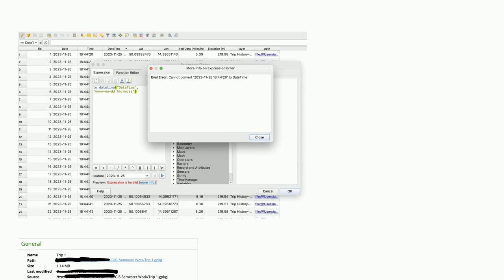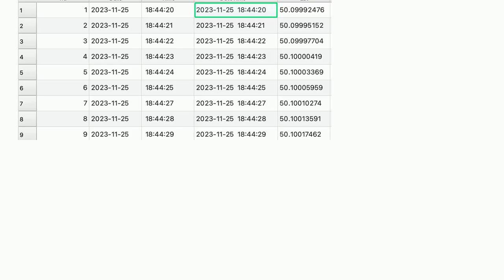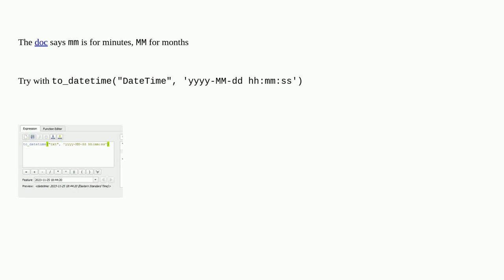Gis: Convert string date time to datetime in QGIS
Convert string date time to datetime in QGIS

A special thanks goes out to the community

  datetime qgis